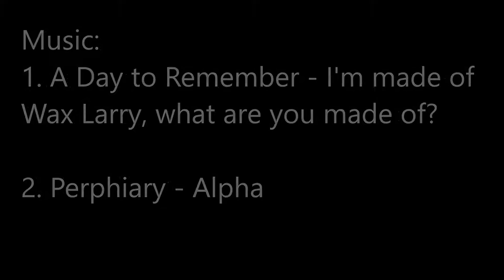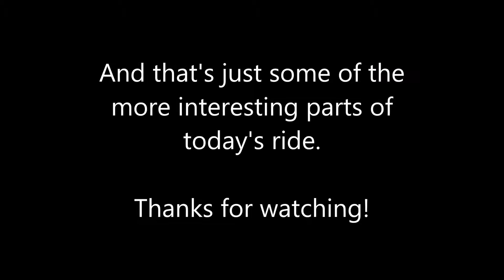Blores Hill MTB Park, Glenmaggie VIC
A short GoPro video of a few good sections at blores hill MTB park.
Keep in mind I'm no professional rider by any means. Bike is a GT Avalanche Sport, bars in view are Raceface Atlas Green Bars.